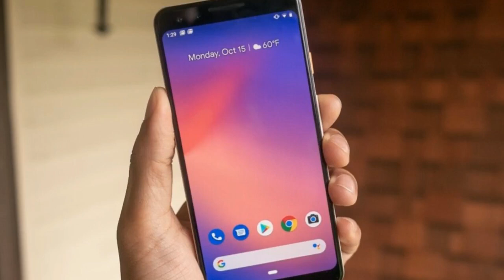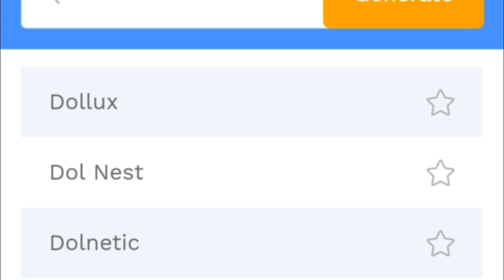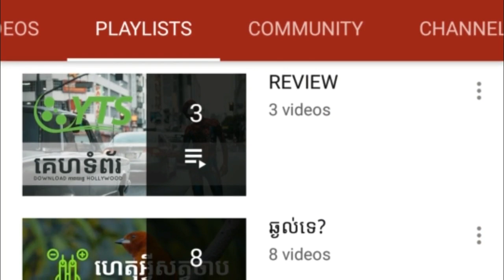រៀបចំ Channel YouTube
YOU ARE MY 🔥 !

Producer: DOL TEACH

VIDEO EDITION TOOLS:
- Filmora
- Powerpoint 2018
- Audacity

POWERED BY:
- YOUTUBE.COM